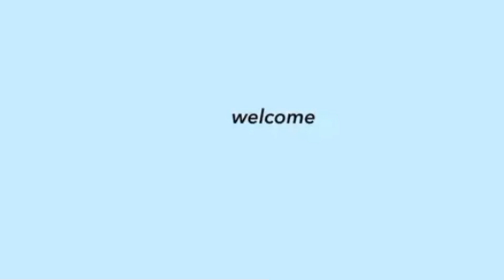DONNY SPOTTED NA HAWAK-HAWAK ANG KAMAY NI BELLE PAPUNTA NG AIRPLANE! ISANG VIDEO VIRAL NA